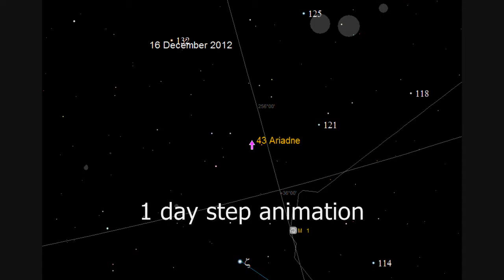Asteroid (43) Ariadne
Asteroid (43) Ariadne is at Opposition on the 16th December, 2012.

Magnitude: 11.0
Distance to Earth: 1.570 au
Distance to Sun: 2.554 au